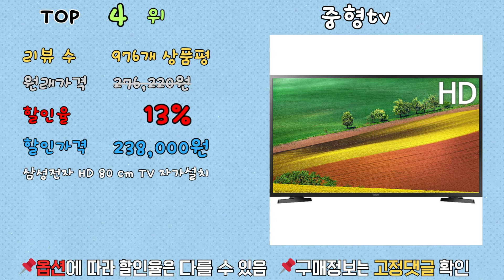가성비 중형tv, 최대 50% 할인! ㄷㄷㄷ 랭킹 TOP 10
[00:06] ✅1위 | 원래 가격: 273,750원 | 할인율: 50% | 할인 가격: 135,000원 | 리뷰 수: 2,618개 상품평 | 유맥스 FHD DLED TV, URL

[00:16] ✅2위 | 원래 가격: 160,000원 | 할인율: 31% | 할인 가격: 109,000원 | 리뷰 수: 791개 상품평 | 유맥스 HD DLED TV, URL

[00:26] ✅3위 | 원래 가격: 117,900원 | 할인율: 15% | 할인 가격: 111,130원 | 리뷰 수: 232개 상품평 | 아이사 HD LED TV, URL

[00:36] ✅4위 | 원래 가격: 276,220원 | 할인율: 13% | 할인 가격: 238,000원 | 리뷰 수: 976개 상품평 | 삼성전자 HD 80 cm TV 자가설치, URL

[00:46] ✅5위 | 원래 가격: 118,000원 | 할인율: 7% | 할인 가격: 108,900원 | 리뷰 수: 98개 상품평 | 시티브 HD TV, URL

[00:56] ✅6위 | 원래 가격: 122,000원 | 할인율: 1% | 할인 가격: 120,500원 | 리뷰 수: 304개 상품평 | 와이드뷰 FHD LED TV, URL

[01:06] ✅7위 | 원래 가격: 166,420원 | 할인율: 1% | 할인 가격: 163,820원 | 리뷰 수: 354개 상품평 | 이노스 HD LED 스마트 TV 24인치 스마트 캠핑 티비, URL

[01:16] ✅8위 | 원래 가격: | 할인율: 0% | 할인 가격: 119,000원 | 리뷰 수: 12,689개 상품평 | 프리즘 HD LED TV, URL

[01:26] ✅9위 | 원래 가격: | 할인율: 0% | 할인 가격: 149,000원 | 리뷰 수: 8,255개 상품평 | 프리즘 FHD LED TV, URL

[01:36] ✅10위 | 원래 가격: | 할인율: 0% | 할인 가격: 189,000원 | 리뷰 수: 263개 상품평 | TCL 안드로이드11 FHD LED TV, URL